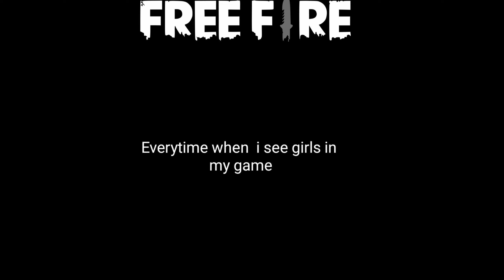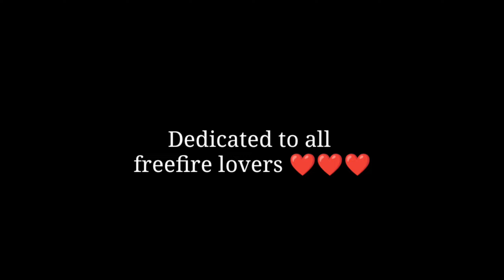Best Funny videos 😂 🔥 || telugu funny videos